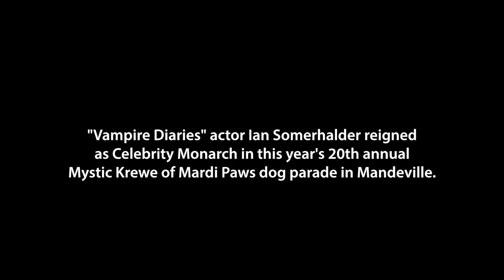'Vampire Diaries' star Ian Somerhalder leads Mardi Paws parade in Mandeville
"Vampire Diaries" actor Ian  Somerhalder reigned as Celebrity Monarch in this year's 20th annual Mystic Krewe of Mardi Paws dog parade in Mandeville on Sunday March 9, 2014.